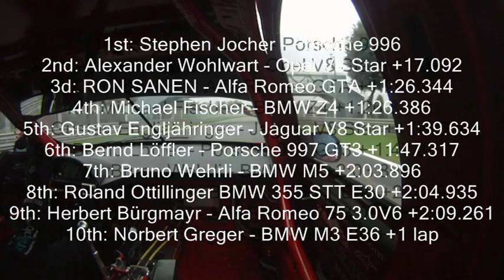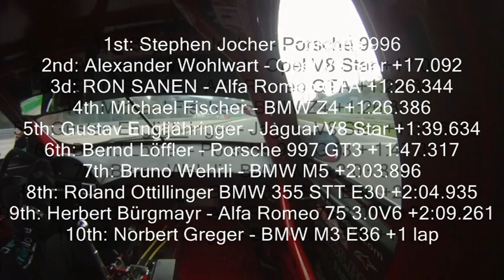Ronza - Ron Sanen's successful raceweekend in Monza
Autodromo di Monza - 27-29 September 2013

Ron Sanen driving his Alfa Romeo 156 GTA is beating stiff competition from Porsche and V8 star cars and succeeds in reaching the podium.